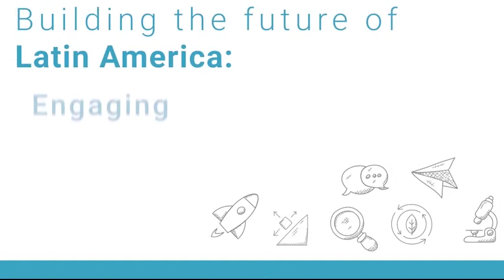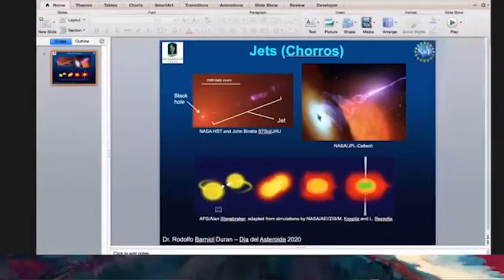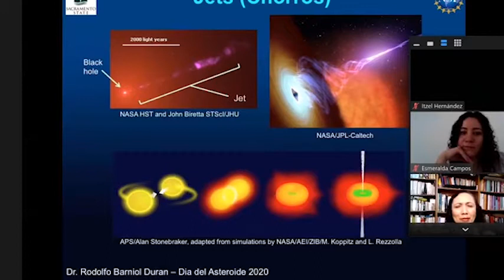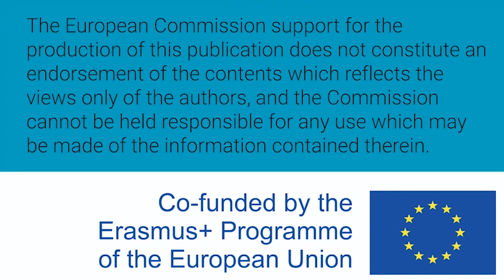"Y así terminé dedicándome a los asteroides" - Día del Asteroide 30 de junio 2020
¿Quiénes crees que estudien y trabajen con asteroides? ¿Hay algo que siempre quisiste saber sobre estos cuerpos asombrosos?
¡Acompáñanos en el Día del Asteroide para saber eso y más!

Invitados especiales: Dra. Guadalupe Cordero (Instituto de Geofísica, UNAM, México), Dr. Rodolfo Barniol (Física y Astronomía, California State University, USA), Dr. Santiago Torres (Observatorio de Leiden, Países Bajos), Fis. Yaleidys Paola Hernandez (UTB, Colombia).

Este evento se transmitió en vivo por Facebook Live el 30 de junio a las 10:00 hrs (GMT-5: Colombia, Ecuador, México), 17:00 hrs (CEST: Italy, Spain, UK) 12:00 GTM-4 (Chile), 9:00 GMT-6 (Costa Rica), 18:00 EEST (Finland), 16:00 WEST (Ireland)

Follow @wstemproject